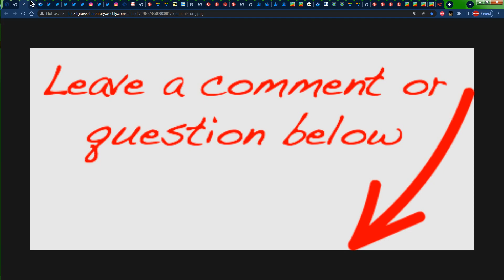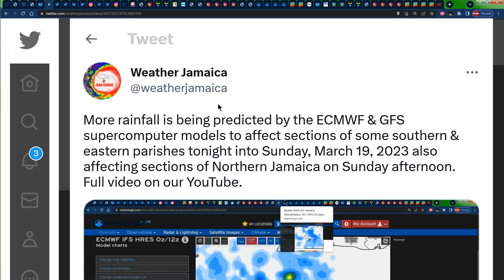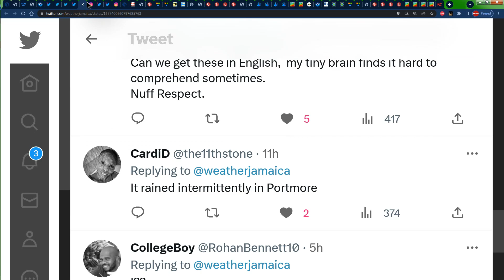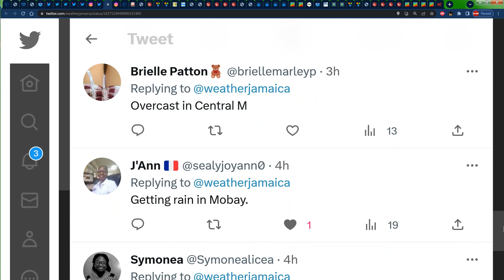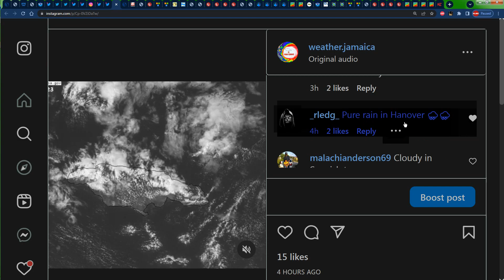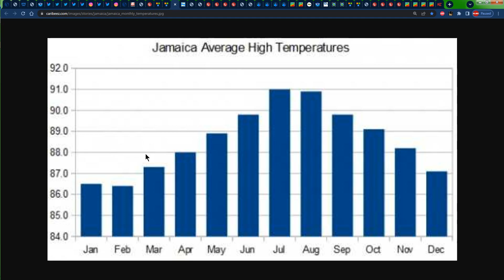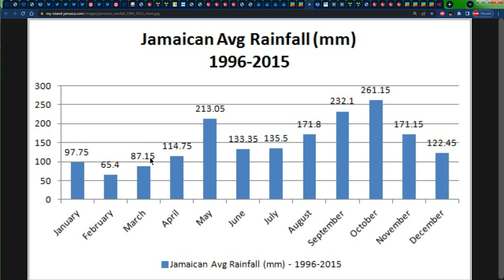(SUNDAY EVENING) Weather Forecast for Monday, March 20, 2023 for JAMAICA & THE CARIBBEAN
Rainfall is being predicted by the ECMWF & GFS supercomputer models to affect sections of some eastern, central & western parishes on the afternoon of Monday, March 20, 2023. In this video, Weather Jamaica gives us the weather report across Jamaica for Sunday, March 19, 2023 and the forecast for Monday, March 20, 2023 and we also talk about the forecast across the Caribbean.
0:00 - Weather Report and Forecast for Jamaica
10:31 - Caribbean Weather Report & Forecast